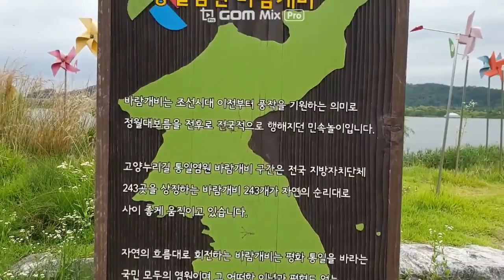(색소폰연주) 비오는 날 포장마차에서 부르고 싶은 노래 고향아줌마 김상진 미스터트롯 임영웅 장민호 영탁 cover by Tenor Saxo.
(수정합니다)
화면의 실방 날짜가 오타네요. 7월 15일 저녁 8시 입니다 ^^

(노래설명)
김진경 작사, 정민섭 작곡, 노래 김상진, "고향 아줌마"는 1971년도에
발표되었습니다. 이 노래로 김상진은 그해 10대 가수왕의 반열에 오릅니다.
산업화 시절, 타향살이에 지치고 힘들 때 포장마차에서 술한잔 하며
넋두리처럼 자주 부르던 노래입니다.